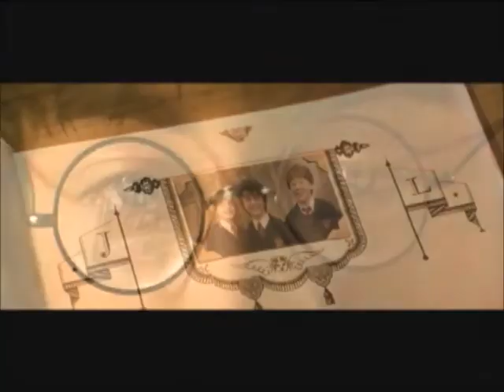HP - Won't Let You Go